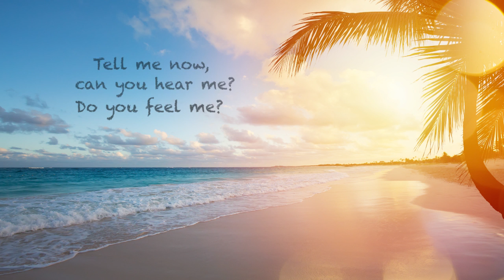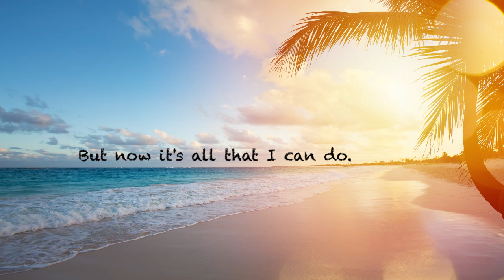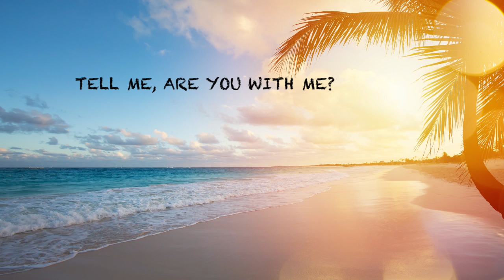Getaway - Carley Hope (lyric video)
Original by Carley Hope.

Written by:
Carley Hope
Leah Daniels
Brett Simmonds

Produced and Engineered by:
Brett Simmonds at INEO Studios